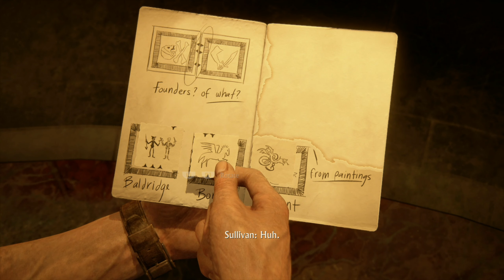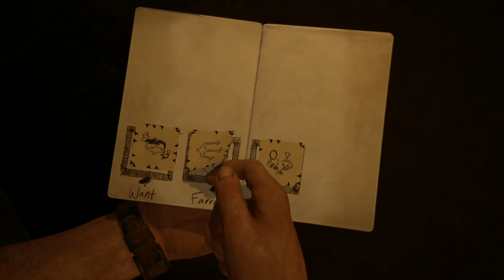Uncharted 4 Part #11 - The Truth Comes Out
Hi everyone thanks for joining me as I do this playthrough.